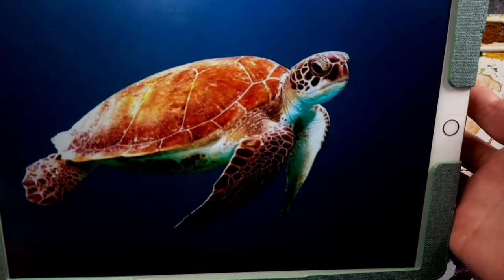#695. 거북이 수채화로 그리기/ Turtle Watercolor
Materials :
Baohong Cold press paper/ cotton 100% / 300gsm/ quarter size
Daniel Smith and Winsor & Newton watercolor paints
Michael Solovyev flat brushes (7, 5 lines)/ Chinese calligraphy brushes/ Art 24RQ #6

오늘 라이브에서는 귀여운 바다 거북이를 노스케치 수채화로 그려 봤습니다. 동물을 그리는 것은 미소가 지어집니다.

In today's live, I painted a cute sea turtle with no-sketch watercolor. Painting an animal makes me smile.